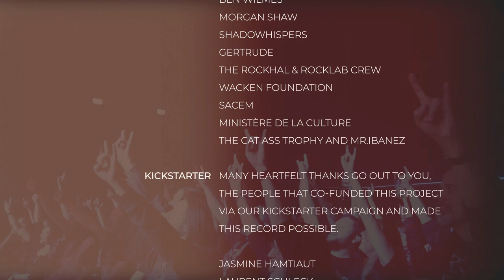Sleepers' Guilt - What Remained | The Show (live)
Chapters:

0:00:00 Intro
0:03:19 Posthuman
0:07:49 Wrath of Gods
0:11:57 Freedom Undone
0:18:17 Eye of the Storm
0:24:42 Ultimate Sin
0:29:37 Train of Thoughts
0:37:01 Tides of Fate
0:46:53 Pyre
0:54:38 The Remains
1:13:45 Wisdom of the Heavens
1:18:44 Supernova
1:24:02 Kleshas
1:35:29 Crux
1:40:36 Scars of War
1:46:29 Price to Pay

Video by Kim CONRARDY | U-Matic
Recorded at Rockhal with the support of Rocklab
Mixing and Mastering by Marc FROEHLING

Many heartfelt thanks go out to you, the people that co-funded this project via our Kickstarter campaign and made this record possible. qa-tlho’!

Jasmine Hamtiaut
Laurent Schleck
Lex Thiel
Juliane Sauer
Manu
Estelle Munkler
Gilles Lanners
Lucien Kemp
Diane Frisch
Pam & Helmut Wagner
10tons
Achim Reisdorf
Pia & Romain Ries-Kalmes
Sandy Bissen
Alexandra Conrardy
Mats E. Eriksson
Luc François
Jeff Bucheddie
Elena Arens
Carine & Christian Reding-Steinbach
Robin Wassbjer
Rune Ford
Jesper Milàn
DjRens
Sven Ewerling
Jasmine Schmidt
Bjoern Luebber
Markus Poschmann
Menning Scheiderbauer
Max Hengel
BigBen
Carole Bissen
Emanuele Iacono
Arioch Morningstar
Ben Wilmes
Josten Wright